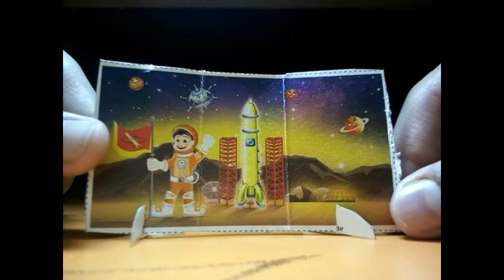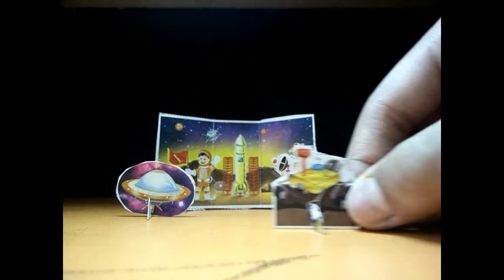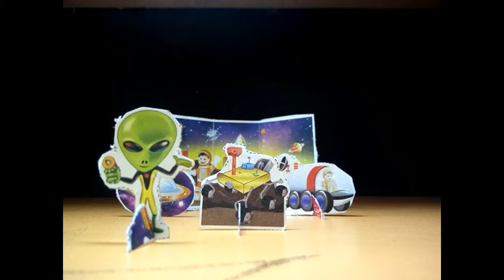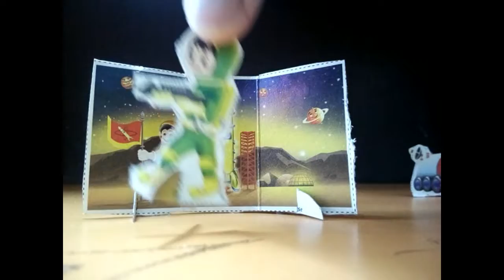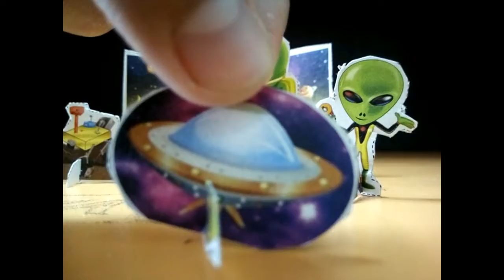The Planet of Rockie l Epic Story 2017 l Must Watch